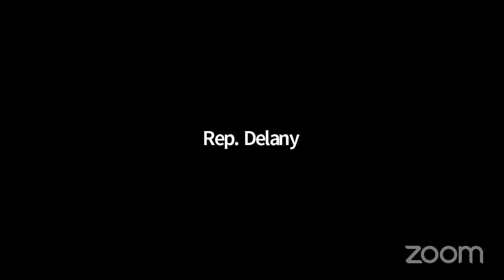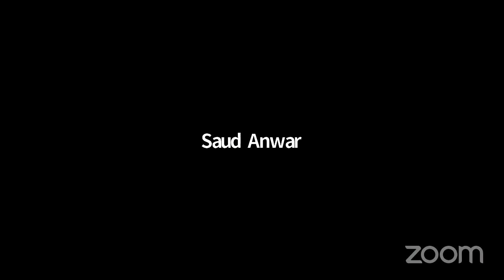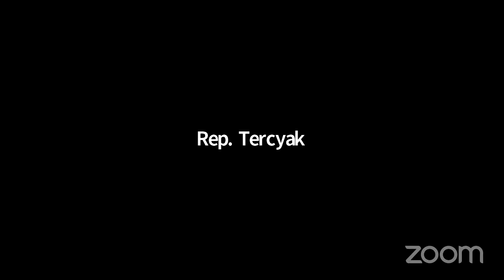Appropriations Committee Meeting on Floor Referrals